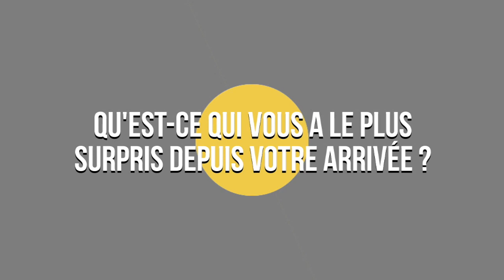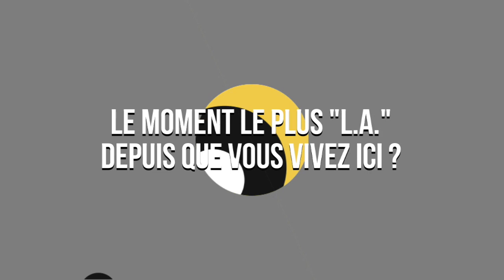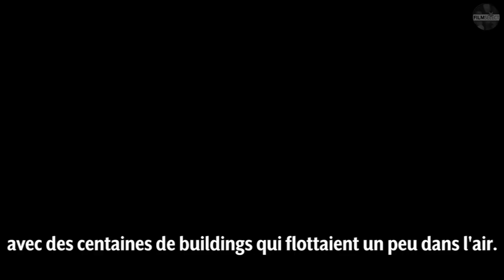Jean-Christophe Poulain - Frenchie goes to Hollywood #2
Jean-Christophe Poulain évoque son actualité, entre son départ aux États-Unis il y a 20 ans et son travail chez Walt Disney Animation Studios, autour notamment de Ralph 2.0.